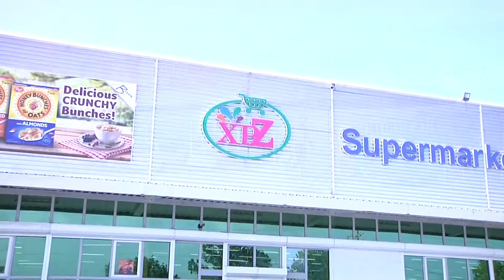XPZ removes dolls & apologises